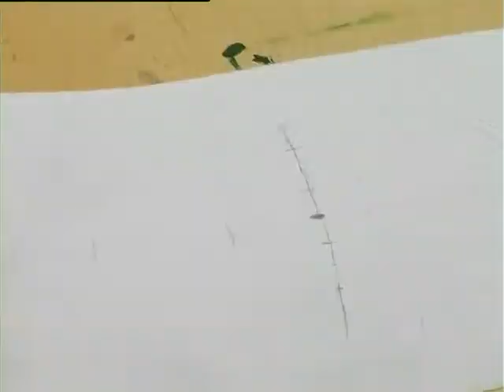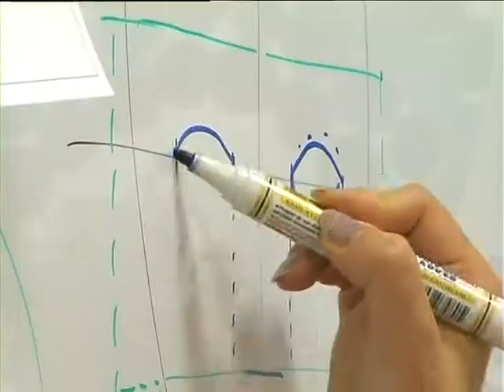Дитячий світ на 24 01 15